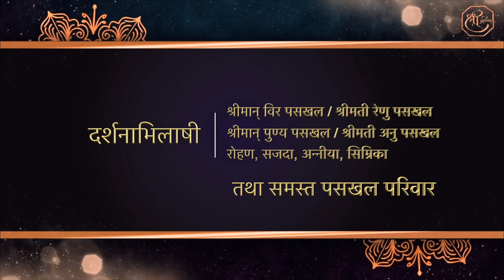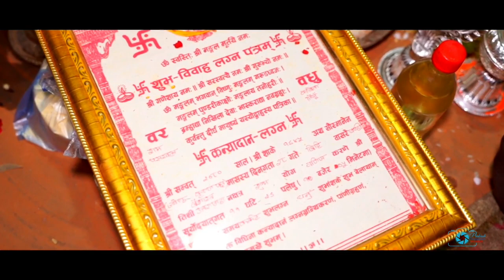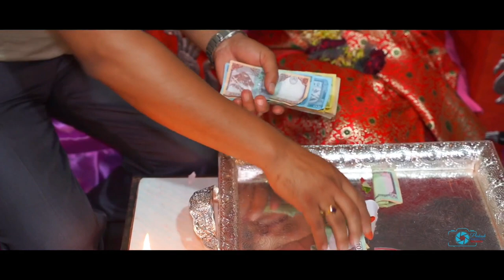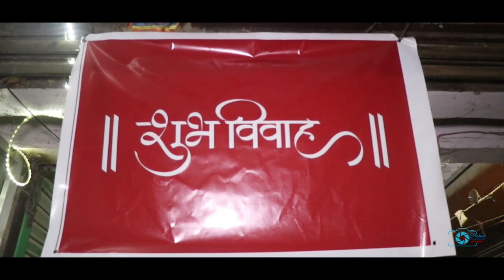Sabin weds kabita/newari cultural wedding ceremony/2080/01/28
Video-Prashan rai
@Prakash photography n team 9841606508 Banepa